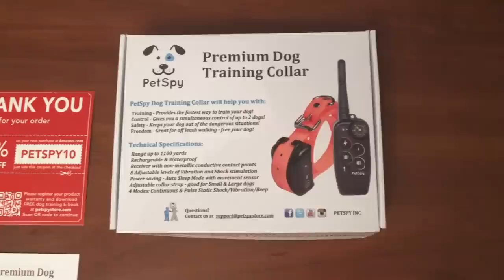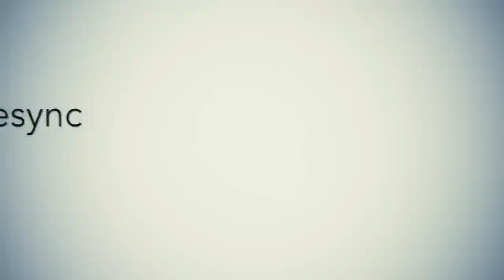PetSpy M686 Dog Training Collar - Operational Guide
Quick Operational Guide for PetSpy M686 training collar.
For more information about our products and User Manuals visit our